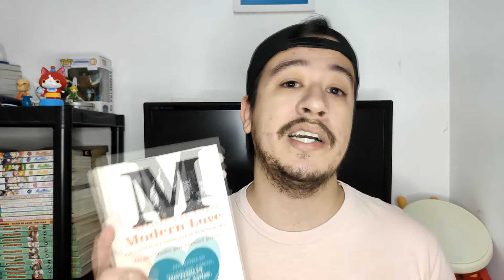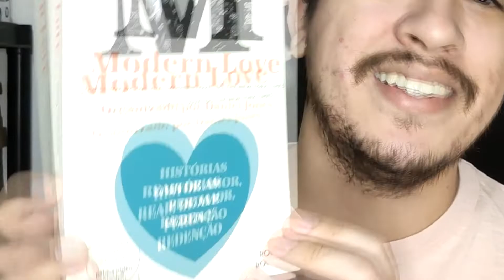MODERN LOVE, o livro que inspirou a série do Prime Vídeo | Review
Compre Modern Love na Amazon

Assine o Amazon Prime para ver a série

Quer anunciar seu livro no canal ou entrar em contato?